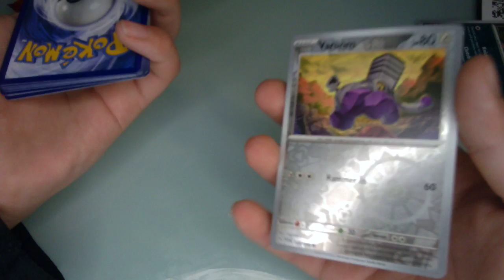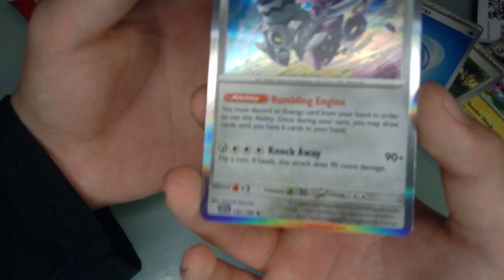Noice pokemon card opening